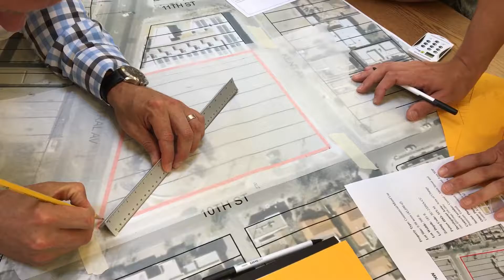ULI IDO, Central and 10th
Conversation among table members